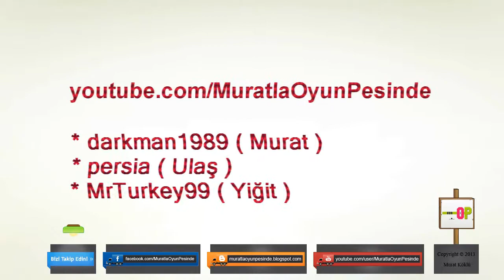▪ Minecraft - Bölüm #1 - Survival Maceraları ( Yeni Bir Seriyle Spawn Olduk ^_^ )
Herkese Merhabalar!.. Biliyorum Çoğunuz Diyecektir, " Yine mi Minecraft " ama N'apalım Biz Ekip Olarak Minecraft 'ı Çok Seviyoruz.. Ayrıca Aynı Takımda Olabileceğimiz & Multiplayer Takılabileceğimiz Bir Oyun Öneriniz Varsa Deneyebiliriz.. Zira Biz 3 Arkadaş Oyuna Açız ve İndirmeye Üşenmeyiz =) Neyse Bölüm Videosu Hakkında İse Şunları Söyleyebilirim; Öyle Boş Boş Takıldık Ev Felan Yaptık, Çeşitli Moblarla Uğraştık Küfür Ettik vs.. vs.. :)